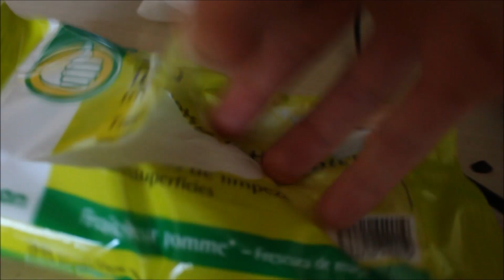THE BIKER SPIRIT/NOUVELLE MOTO!?/EXPLICATION!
Thé biker Spirit ALLEZ LE BOMBARDER DE IKKA

Mon matériel
                   !50cc MOTO rieju mrt pro free jump de 2016 !
config:
75 top rose culasse à plot
BAC malossi carbone
carbu 24 polini gicleur origine(105)
vilo barikit piste
br9es
14/53
pipe 14/18 top performance
raccord origine
allumage origine

infos persos
localisation:Dieppe 76

matos vidéo
pnj SD21
gopro hero 4 silver
cann 700d objectifs 25/55 55/250

casque scorpion vx 15 air evo ackra
bottes formats
pentalon freegun /armé
coque shot
gants furigans//fox et je sais pu ^^
etc bref en commentaire pas de truc déplacés MERCI!!!

VVVVVVVVVVV